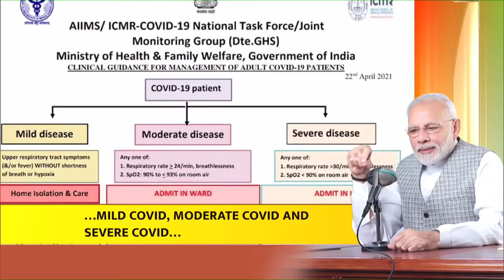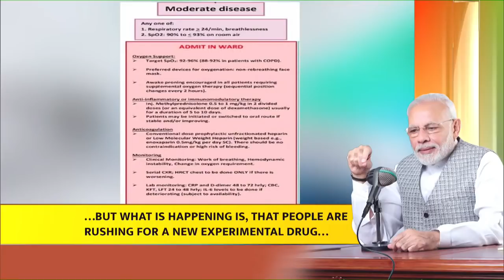PM Modi speaks to Dr. Shashank Joshi from Mumbai about COVID-19 situation during Mann Ki Baat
During Mann Ki Baat, PM Narendra Modi discussed at length about the Covid-19 pandemic and ways to combat the pandemic. Several doctors and nurses joined in the during Mann Ki Baat, where they shared several measures to keep oneself safe from the virus. PM Modi also emphasized the importance of vaccine and urged everyone eligible for vaccine to take it at the earliest.